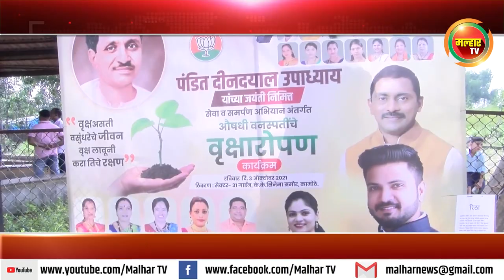पंडित दिनदयाळ उपाध्याययांच्या जयंती निमित्त सेवा व समर्पण अभियान अंतर्गत औषधी वनस्पतींचे वृक्षारोपण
पंडित दिनदयाळ उपाध्याय यांच्या जयंती निमित्त; सेवा व समर्पण अभियान अंतर्गत औषधी वनस्पतींचे वृक्षारोपण !